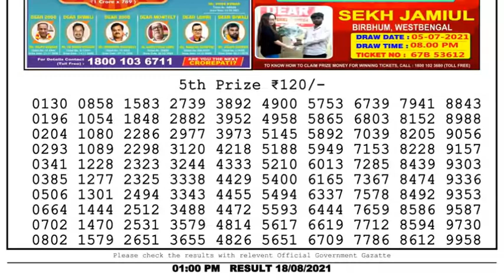Lottery Sambad Result 1pm 18.8.21 Nagaland State Lottery Live